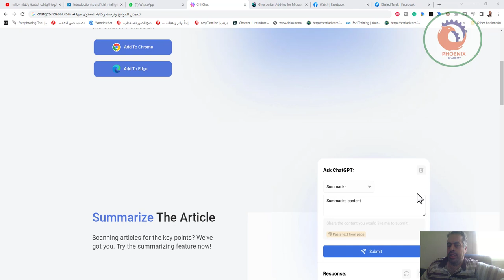⁦‪chatgpt sidebar com‬⁩ ◄ تلخيص المواقع وترجمة وكتابة المحتوى فيها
❤️ روابط التواصل
✅ انستجرام